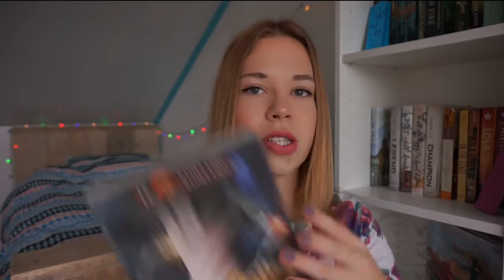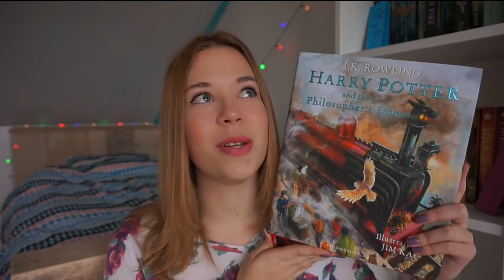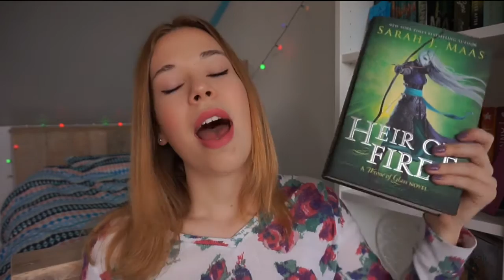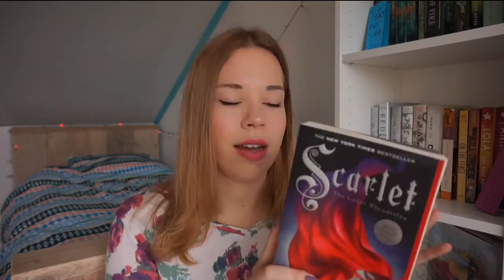Books I Want To Read in 2016